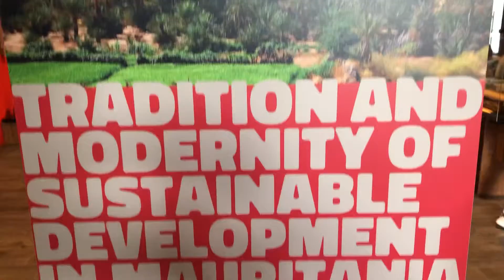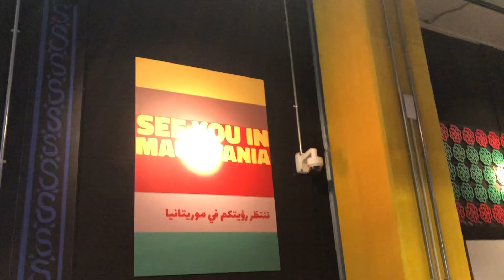Mauritania - Expo 2020 - Dubai - Love the country